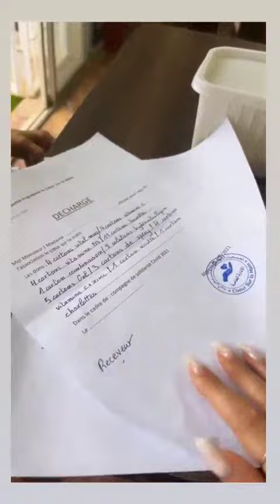شوفو واش دارت نوميديا لزول 😱😳 numedia lezoul